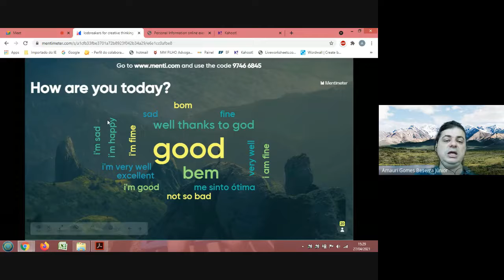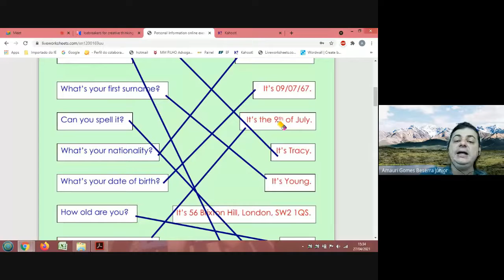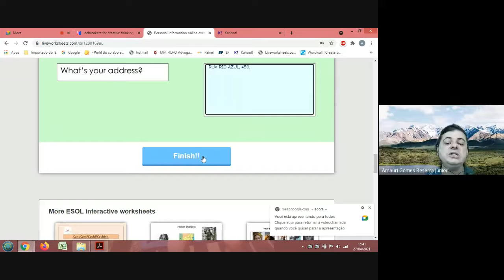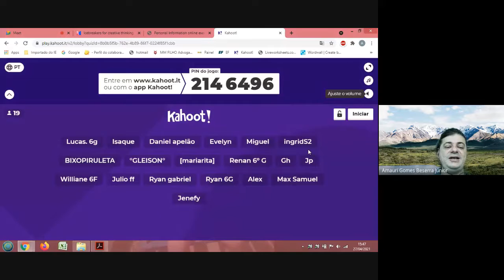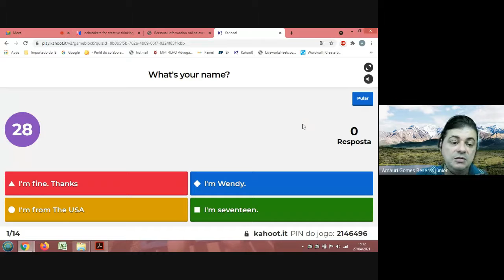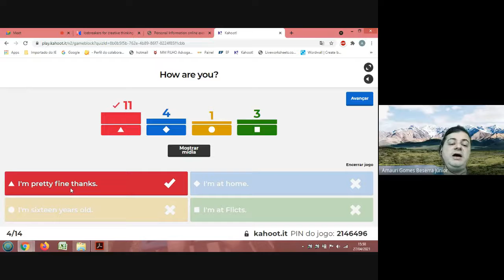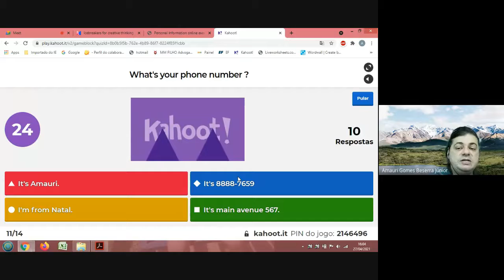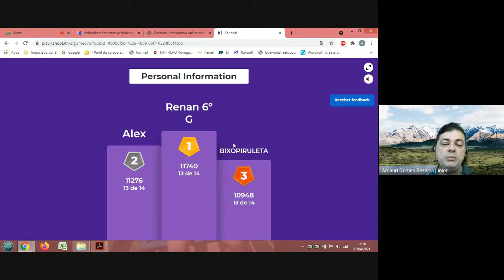6ºANO -AULA 2 - (27/04/21) PERSONAL INFORMATION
HI GUYS! Nesse segundo vídeo os alunos puderam interagir respondendo a enquete "how are you today?" através do site mentimeter. Em seguida houve a correção da atividade sobre personal information e finalizamos com um jogo via kahoot. Aproveitem e dêem um like! Cheers! :)